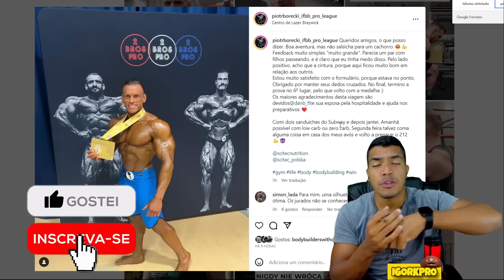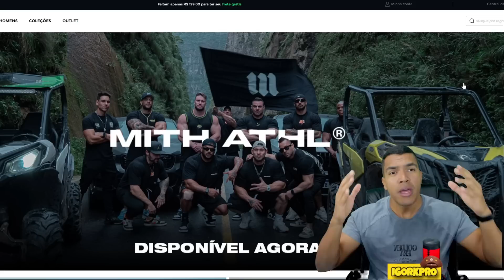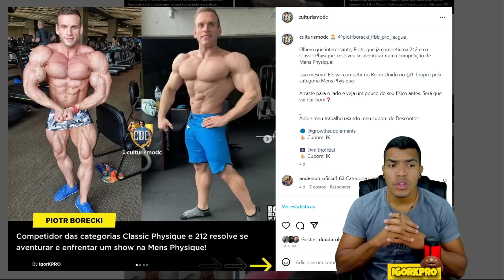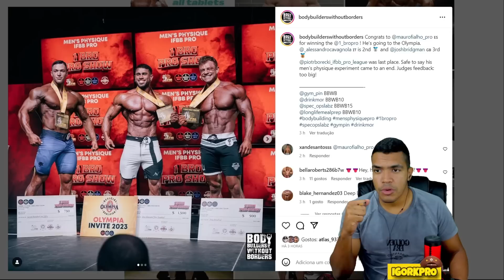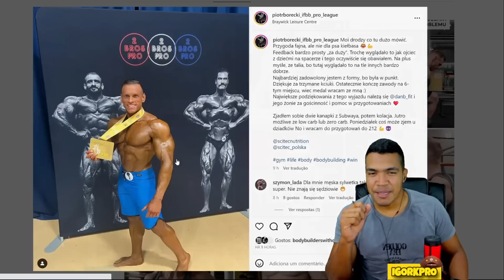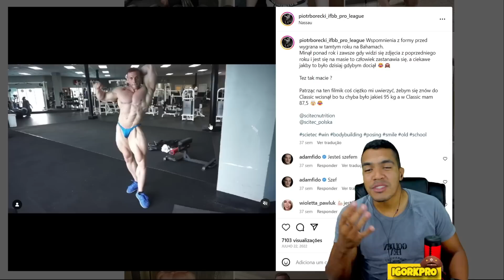ATLETA DA 212 COMPETIU NA MENS PHYSIQUE E FICOU NO TOP ÚLTIMO KKKKKKKKKKKKKKKKKKKKKK